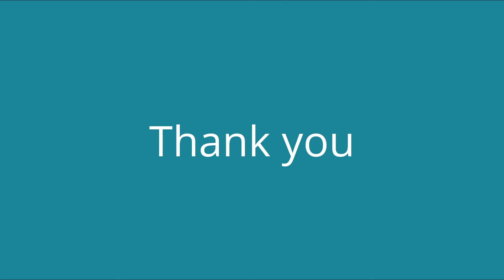YSC Heron and Mirror Open 2015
15 boats turned up at Yeadon Sailing Club for the Heron and Mirror Open, one Mirror made it out on the water in the light winds. Thank you to the members and visitors who made it.